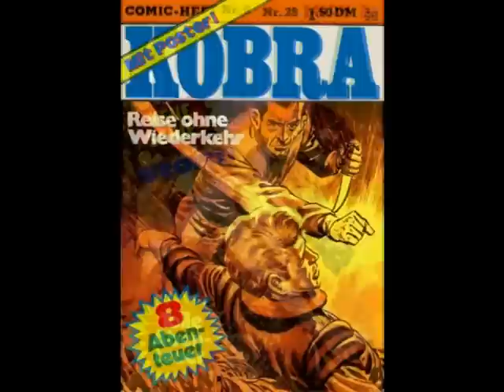The Amazing Worlds of Don Lawrence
Travelling time and space with an amazing artist